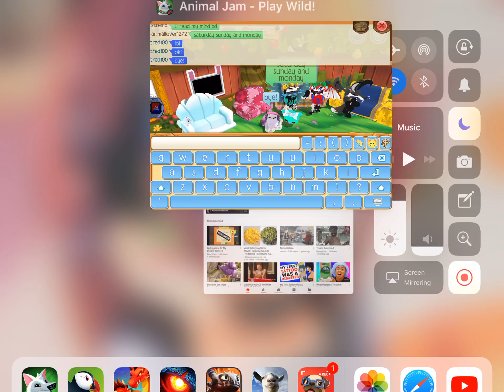Meet and greet at stremd den! Saturday Sunday and Monday!